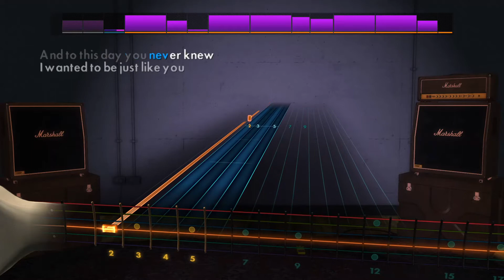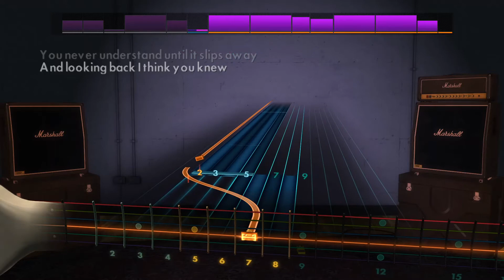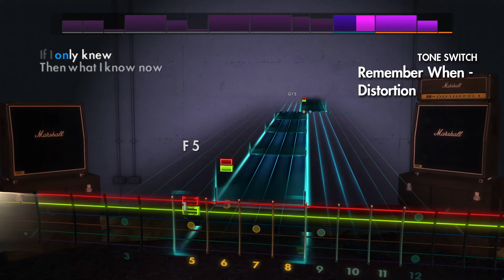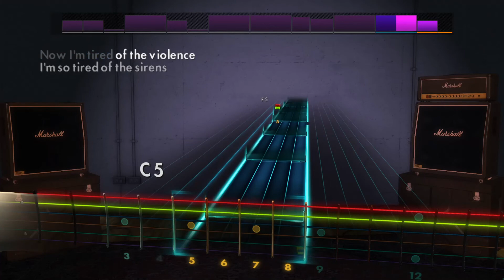Rocksmith CDLC | Bad Wolves - Remember When (Lead Guitar)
D Drop C tuning (Transcribed from 7 string Drop G tuning to 6 string Drop C tuning).